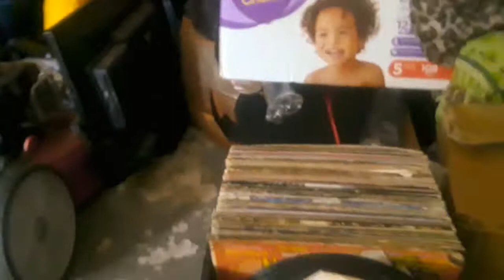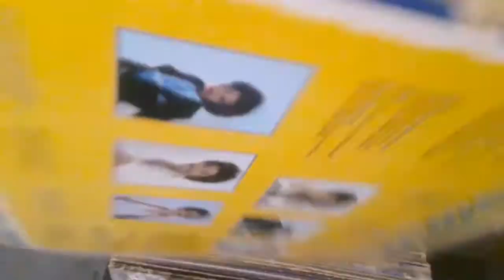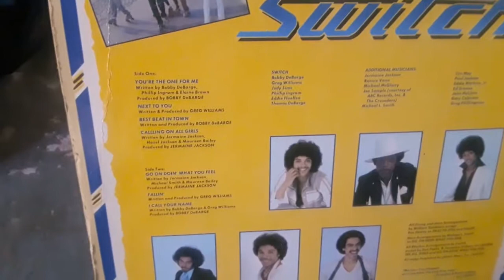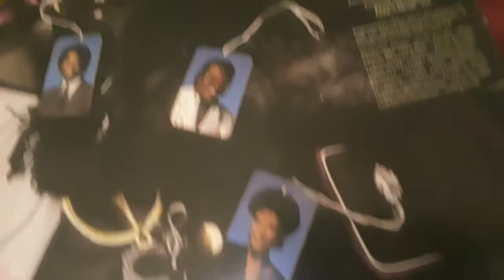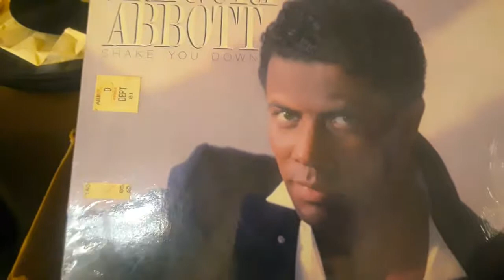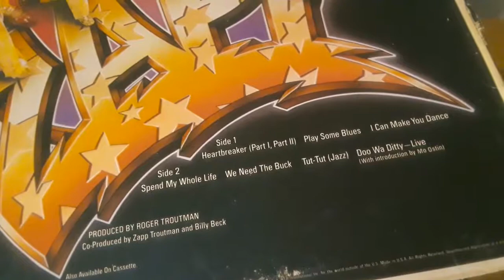A look back at the late Roger Troutman. ( my own opinion. )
Going through a few of my old skool R&B records cause I'm getting a collection started and my small tribute to Mr. Roger Troutman...the man who inspired me in music.

Donations would be so wonderful and greatly appreciated and you can donate straight to our Paypal.